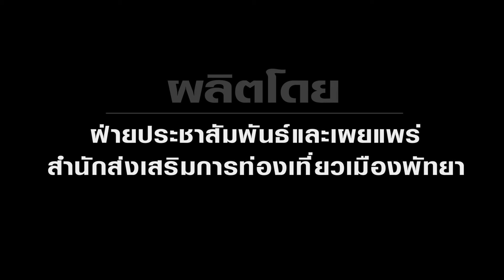รายการ Pattaya City News ประจำเดือนกรกฎาคม 2564 ครั้งที่ 1 จำนวน 4 ข่าว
สำนักส่งเสริมการท่องเที่ยว โดยฝ่ายประชาสัมพันธ์และเผยแพร่ ผลิตรายการ Pattaya City News เผยแพร่ข้อมูลผ่านทางเฟสบุ๊คเพจ PR Pattaya และช่องยูทูป ประจำเดือนกรกฎาคม 2564 ครั้งที่ 1 จำนวน 4 ข่าวดังนี้
1. กรมทรัพยากรทางทะเลและชายฝั่ง และภาคีเครือข่าย ร่วมปฏิบัติการเก็บกู้อวนยักษ์เกาะมารวิชัย เมืองพัทยาสร้างความตระหนักรู้ ฟื้นฟูแนวปะการัง ณ ท่าเทียบเรือ แหลมบาลีฮาย
2. รองนายกเมืองพัทยาลงพื้นที่ตรวจสอบความคืบหน้าโครงการก่อสร้างท่อระบายน้ำและบ่อสูบพร้อมผิวจราจร ค.ส.ล. ซอยเชื่อมถนนเลียบทางรถไฟ (บ้านห้วยใหญ่หมู่ 4) เพื่อแก้ไขปัญหาน้ำท่วมระยะยาว
3. เมืองพัทยาประสานความร่วมมือองค์กรภาคีเครือข่ายภาครัฐเอกชน เดินหน้า เตรียมพร้อมเปิดเมือง 1 กันยายนนี้
4. เมืองพัทยาเตรียมทดลองเปิดใช้สัญญาณไฟจราจร ถนนสุขุมวิท บริเวณแยกจอมเทียนสาย 2
เพื่อเข้าถึงประชาชนได้อย่างรวดเร็ว ทันสมัย ทันต่อเหตุการณ์ เป็นการสร้างภาพลักษณ์ที่ดีให้แก่เมืองพัทยา ตลอดจนเกิดความรู้ความเข้าใจ อันจะนำไปสู่ความร่วมมือในการพัฒนาเมืองพัทยาให้น่าอยู่อย่างยั่งยืนต่อไป